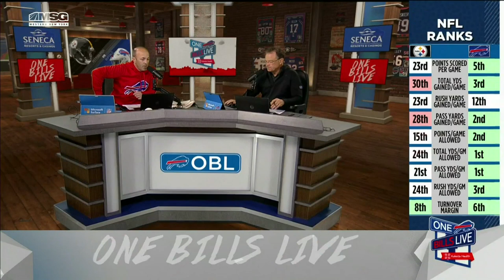Ariel Helwani: "I've Always Dreamed of Seeing a Bills Game" | One Bills Live | Buffalo Bills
Sports journalist, MMA reporter, and lifelong Bills fan Ariel Helwani joined One Bills Live to discuss his excitement to attend his first game as the Bills host the Steelers on Sunday. He talked about his background growing up in Montreal watching the team, his emotional response to being a part of Bills Mafia this weekend with his children, and tells us which MMA fighter he compares to Josh Allen.